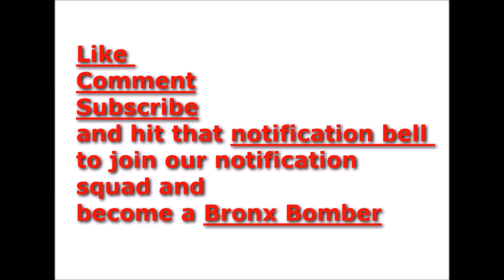New York Central Park turned into Covid 19 hospital